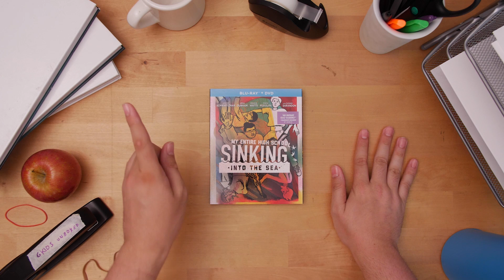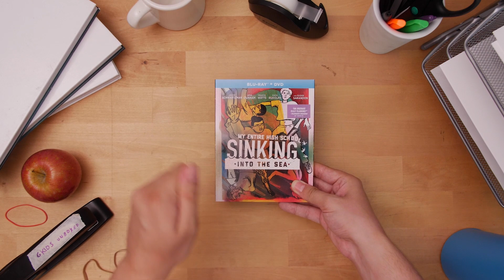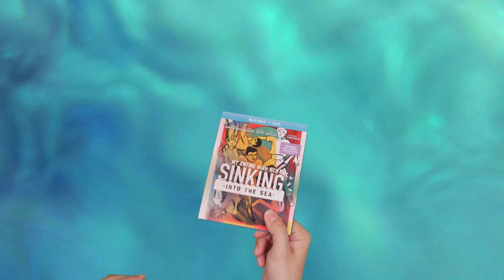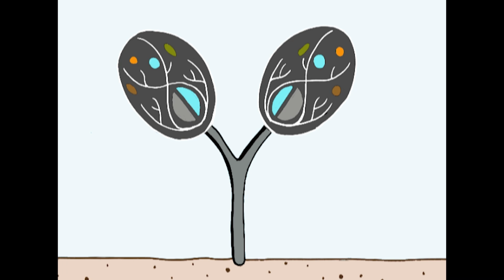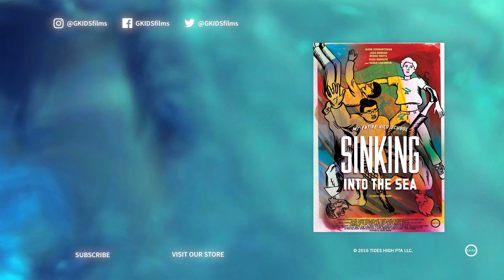GKIDS UNBOXED | My Entire High School Sinking Into the Sea from Dash Shaw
CRYPTOZOO from the incredible Dash Shaw is out now! Revisit his vibrant debut MY ENTIRE HIGH SCHOOL SINKING INTO THE SEA on this edition of GKIDSUnboxed! You may even catch a glimpse of Dash himself... 👀

From cartoonist Dash Shaw comes an audacious, critically-acclaimed comedy debut that blends disaster movies, teen dramas and blockbuster cliches into a dazzling tale about how high school shapes who we become, even in the most unusual of circumstances.

Dash (Jason Schwartzman) and his best friend Assaf (Reggie Watts) are preparing for another year at Tides High School, muckraking on behalf of their widely distributed but little-read school newspaper, edited by their friend Verti (Maya Rudolph). But just when a blossoming relationship between Assaf and Verti threatens the boys friendship, Dash learns of an administration cover-up that puts all of the students in danger. As disaster erupts and the friends race to escape through the roof of the school, they are joined by a popular know-it-all (Lena Dunham) and a lunch lady (Susan Sarandon) who is much more than meets the eye.